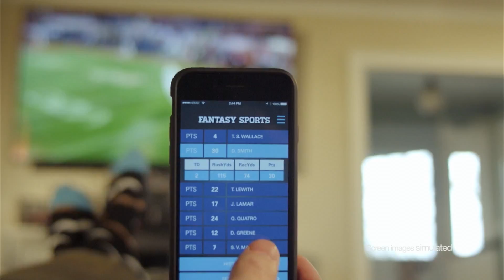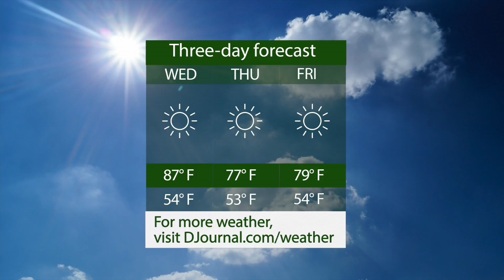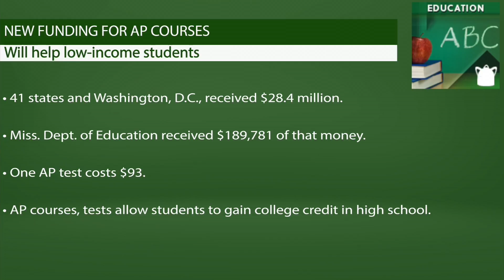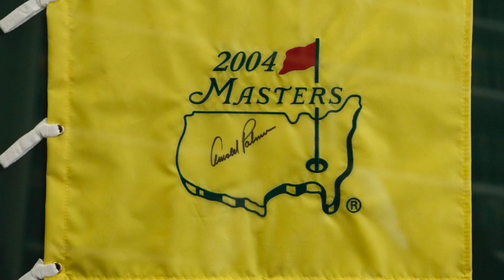Daily Journal Newsbreak: Tuesday, Aug 27, 2016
Wake up Tuesday morning and get ready for your day with the Daily Journal’s Newsbreak – a quick summary of news, sports, weather and everything else Northeast Mississippi to keep you informed and updated on the latest happenings in your community.